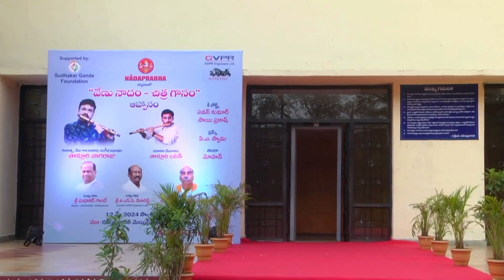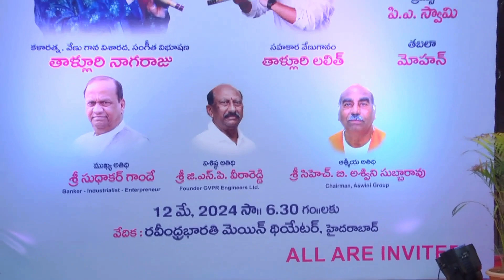12th may show intro | Nagaraju Talluri and Lalit talluri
12th may show intro all other songs will follow soon